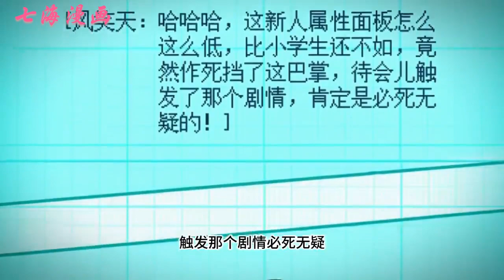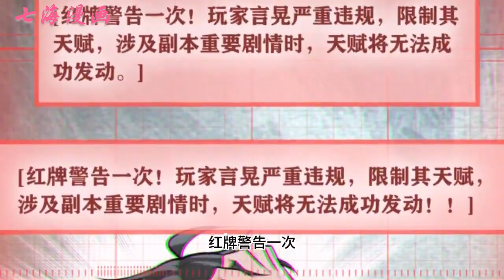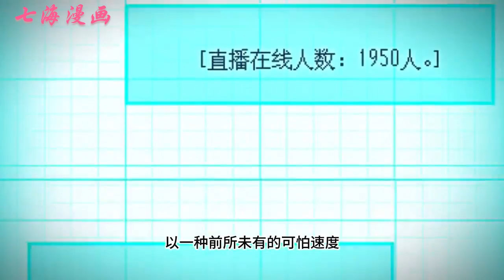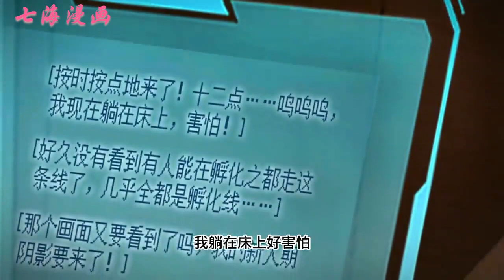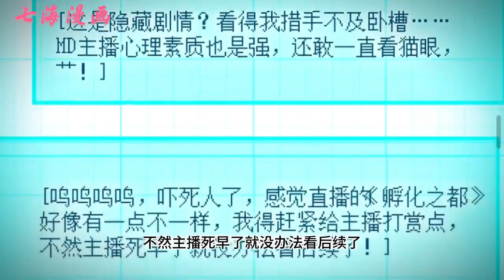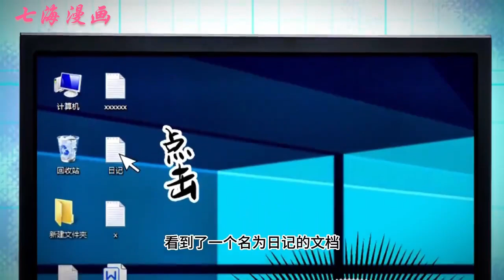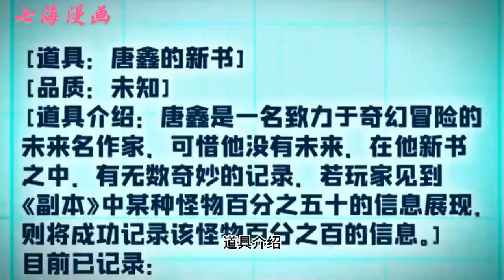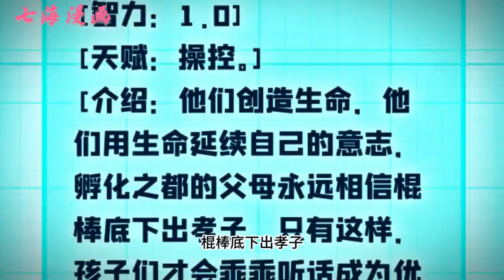《我说今夜无神 于是众神陨落》第1~17集： 言晃患上绝症，他不想死，所以成为了一名《副本》玩家。 系统给他的评语是： 玩家言晃言行一致，品德高尚，恭喜您觉醒天赋：欺诈者。玄幻